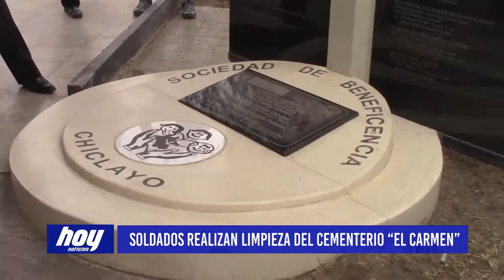Chiclayo: Soldados realizan limpieza del cementerio El Carmen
50 soldados del Ejército Peruano iniciaron la limpieza del Cementerio el Carmen de Chiclayo